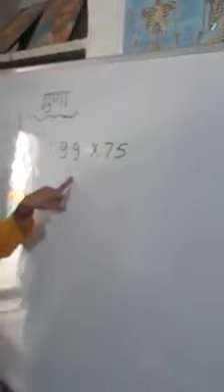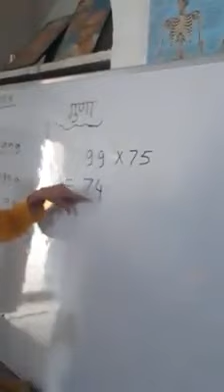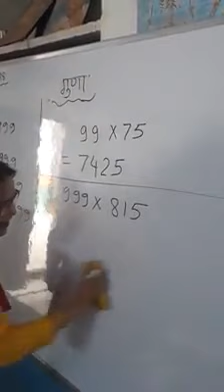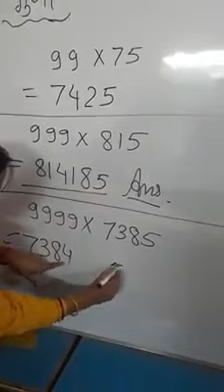Maths Mutiplication trick